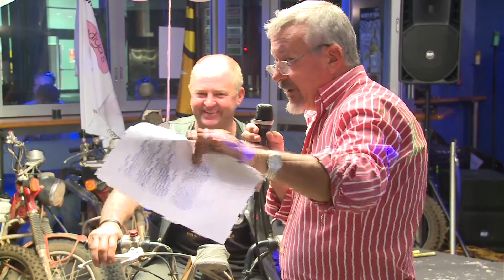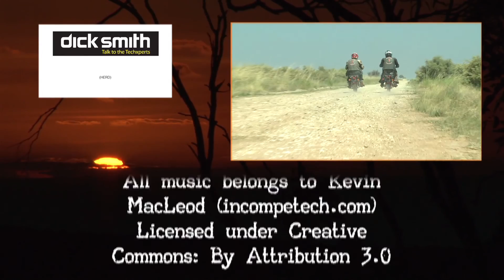Nadiyas Challenge p9 of 9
Part 2 of Nadiyas Challenge - The adventure continues
A group of adventurers raise money and awareness for a kids charity by doing whats said to be impossible - Travel the Canning stock route on postie bikes!